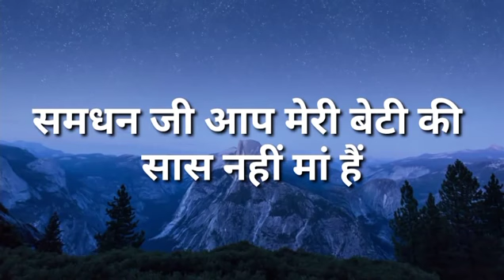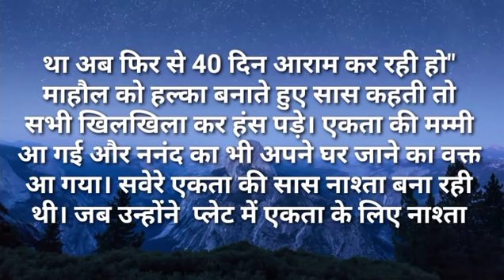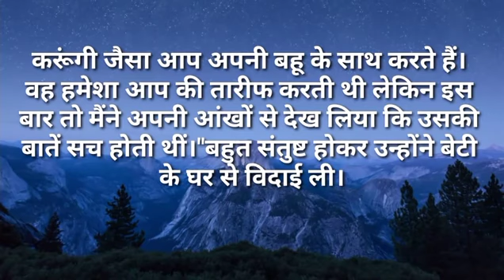समधन जी आप मेरी बेटी की सास नहीं मां|Ilike story Kahaniya|Moral Stories|Story मेरी Time New Story